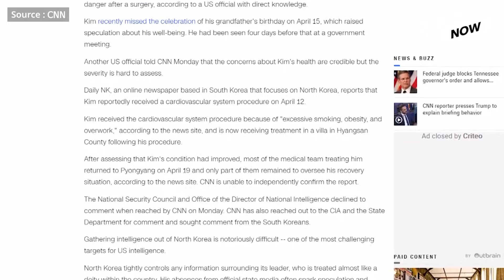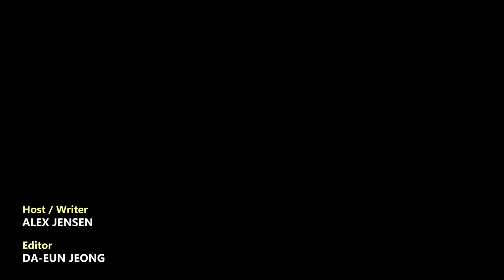What’s up with North Korean leader Kim Jong-un’s weight loss?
The latest frenzy of analysis surrounding North Korean leader Kim Jong-un’s appearance takes the whole idea of “weight watchers” to another level. Not to mention an actual watch is at the center of recent analysis claiming Kim’s wrist has suddenly become a lot slimmer. Now of course, cutting some unhealthy weight is often seen as a good thing – except when it’s not. Though still in his 30s, in Kim’s case, there’s speculation a health problem may have caused the weight loss, especially given past reports of him having undergone heart surgery.